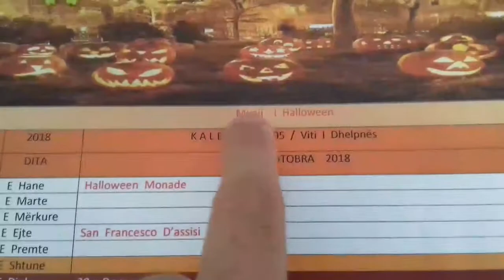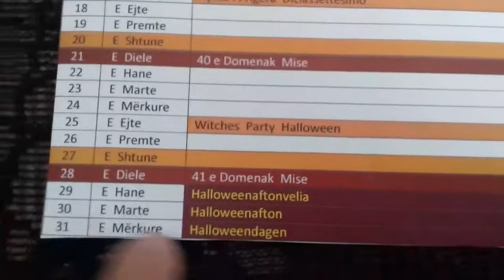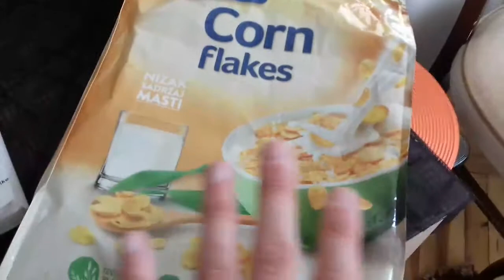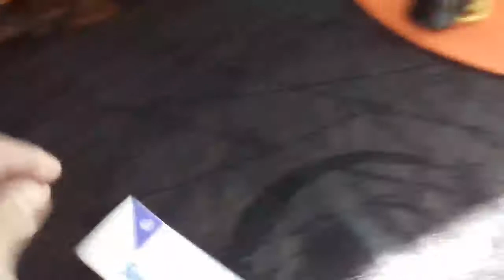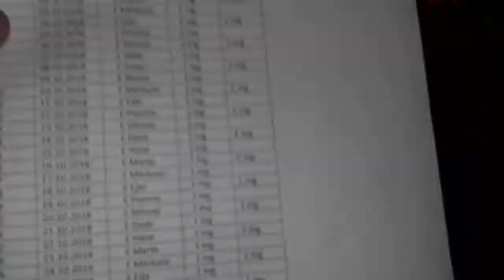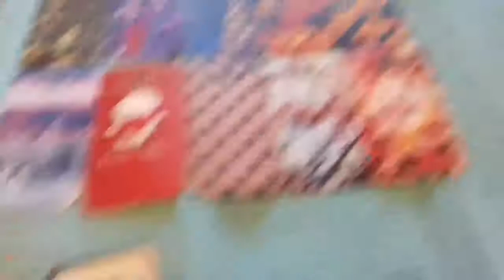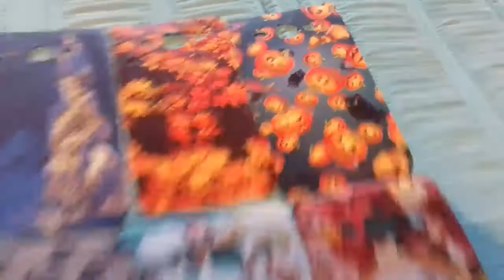🎃Vlogtober 2018, Day 1: Again With Vlogtober